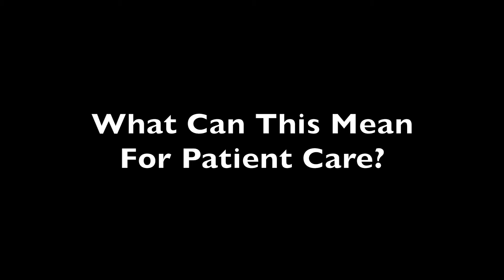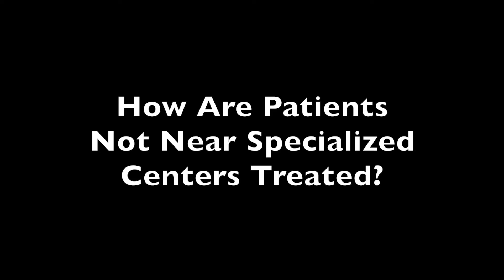Developing New Treatments for Parkinson's Psychosis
There are currently no approved treatment methods for patients diagnosed with Parkinson's Disease psychosis and treatment options for patients